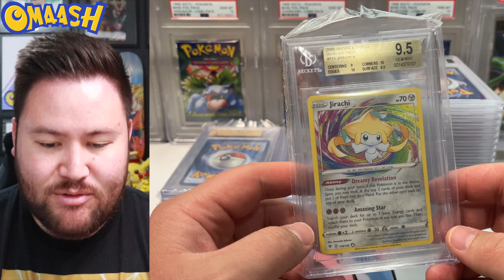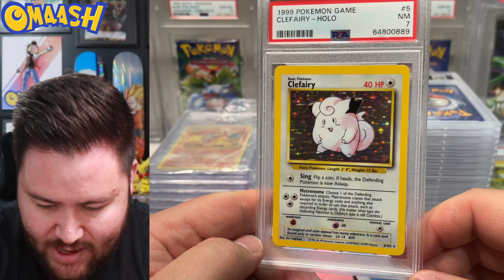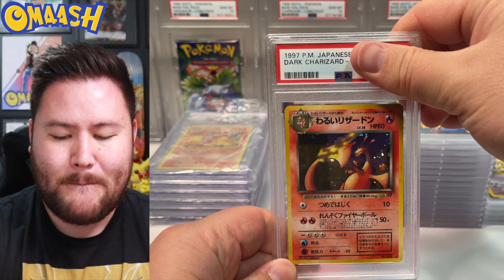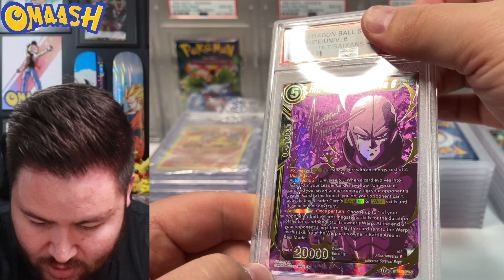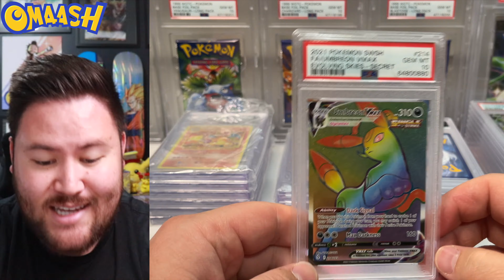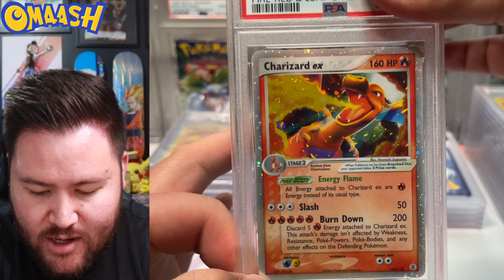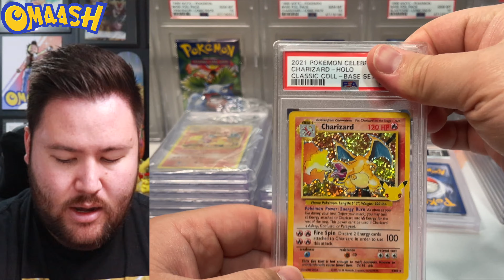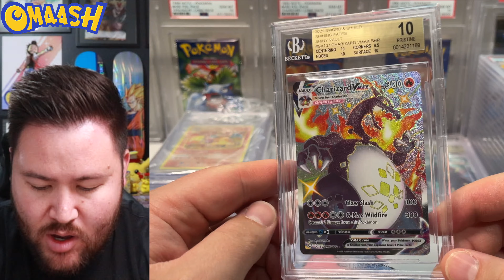Pretty Rare Cards!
Today's reveal is sick! I hope you all enjoy!

**THE OMAASH MIDDLEMAN SERVICE**

Want to get your cards graded? Create an account on the Omaash website and create your submissions so we can grade your cards! It's as simple as that!

Support Omaash even further by becoming an official patron! You will unlock special bonuses and perks if you choose to do so. Thank you so much from the bottom of my heart!

**GET YOUR PRODUCT**

Enjoy the good deals and good luck pulling bangers! Thanks Corder's Cards for the partnership!

**OFFICIAL OMAASH MERCH**

THANK YOU so much for supporting the channel and repping The Omaash Nation! I really appreciate you and hope you love the merch!

**OMAASH’S SOCIAL LINKS! FOLLOW THE JOURNEY!**